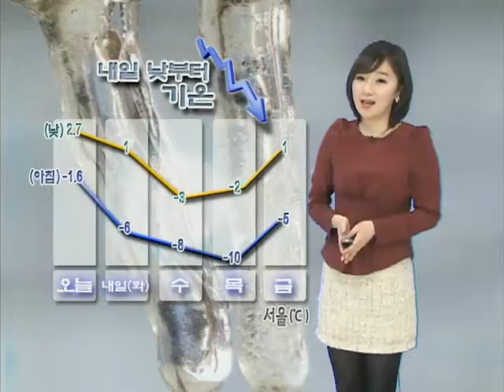[ 오늘의 날씨 2012년 1월 9일 23시 ] 내일(화) 전국 대체로 맑음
▶내일(화) 전국 대체로 맑음. 호남,제주 가끔 구름 많음.
           내일아침 내륙지방 안개.
           낮부터 기온이 점차 떨어져. 모레(수)는
           서울의 아침기온 -8도 등 체감온도까지 낮아져 추위.